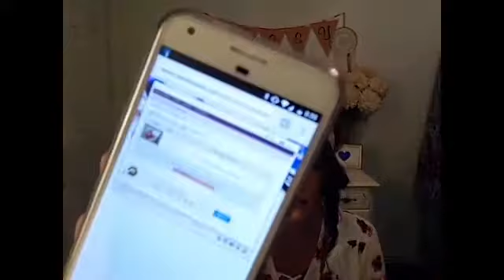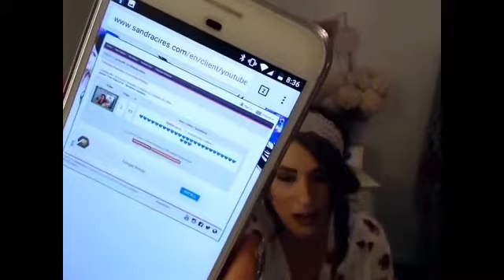Dollar Tree Mystery Bag Winners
Congrats to the lucky winners!!!